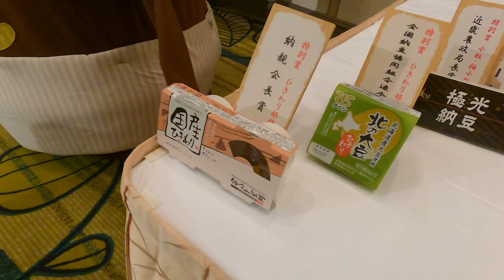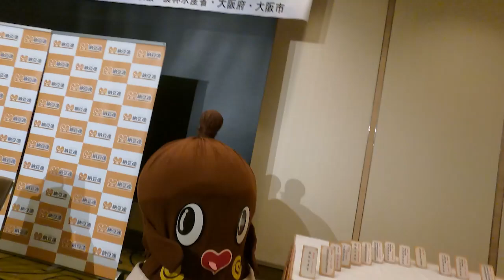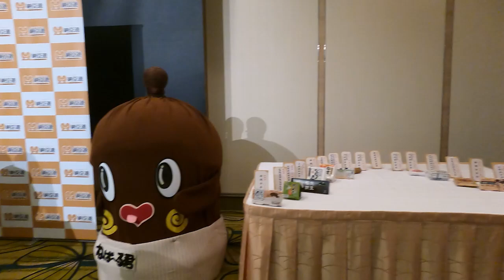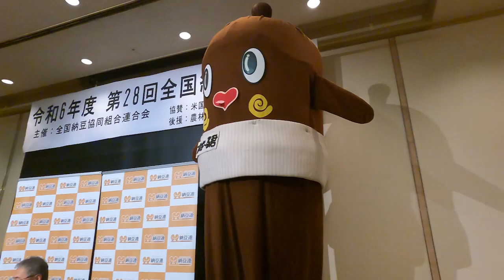第28回納豆鑑評会の結果発表動画！日本一の納豆が決まる！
11/22（金）13：00頃から
第28回納豆鑑評会の結果発表
日本一の納豆が本日決定！